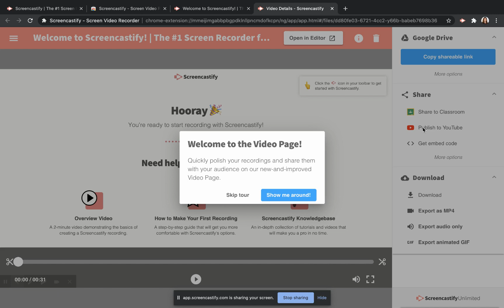Ending a Recording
To end a recording, click on the extension icon again and click the stop button.